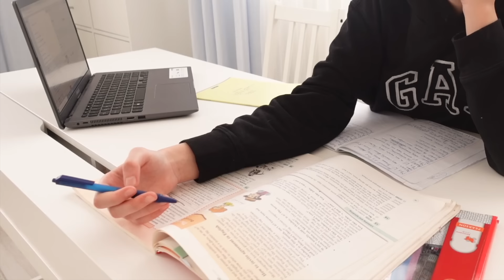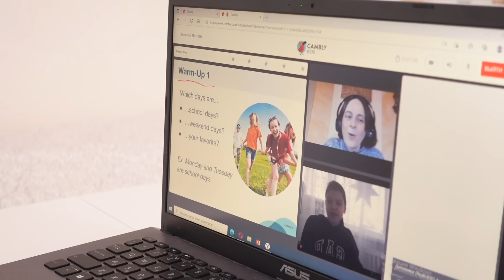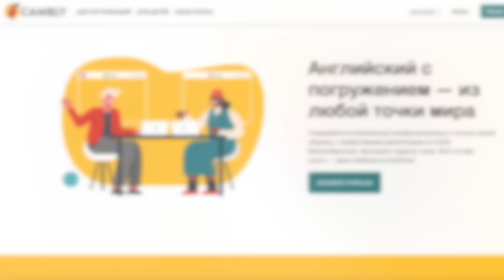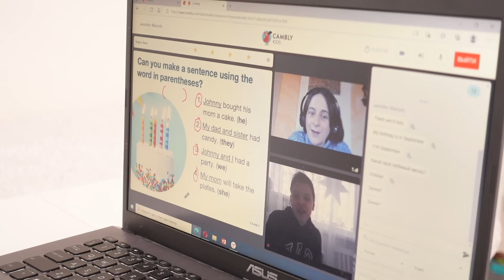🙈РЕАКЦИЯ МУЖА☀️МОЕ УТРО